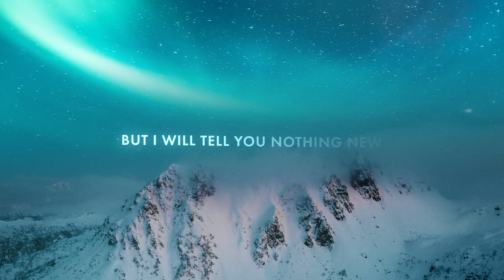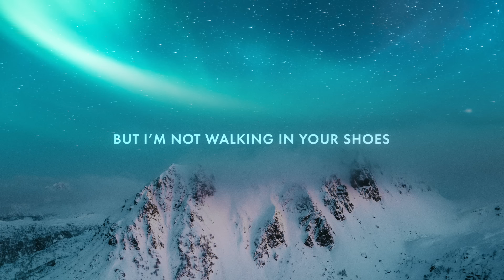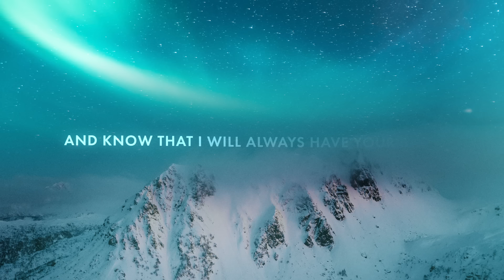Anthony Keyrouz - You To Be You (Lyrics) ft. Sander Nijbroek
Lyrics for "Anthony Keyrouz - You To Be You (ft. Sander Nijbroek)"

You ask me what I think that you should do next
What you should wear, just a shirt or a dress
And how to make your dreams come true
Without them giving up on you

Doesn’t matter what I think it’s all in your head
You’re giving your all without getting it back
But I will tell you nothing new
Just something that you always knew

I want you to be you
Beautiful you
Wonderful you

I want you to be your one in a billion self
Know that I will always have your back
Just once be, for all to see, your prophecy

Running away from the tears in your past
Won’t keep you safe from the pain and regret
But I’m not walking in your shoes
You’re the one that has to choose

I see the traces of fear in your eyes
They won’t go away with a little fake smile
The only way the night will lose
Is if you let the light come through

Beautiful you
Wonderful you

Beautiful you
Wonderful you

And know that I will always have your back